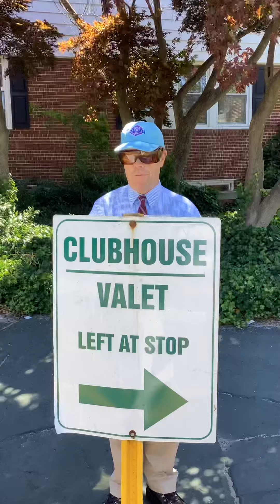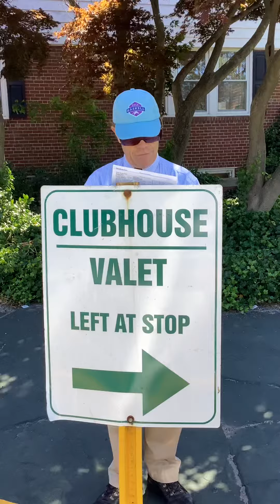Brad’s picks on Father’s Day June 19th, 2022 !